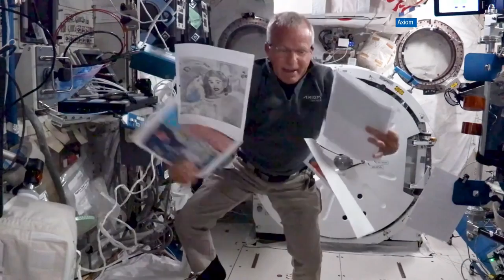Knoxville astronaut John Shoffner visits space on private mission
Shoffner said his goal was to encourage more kids to find space and science as their passions.